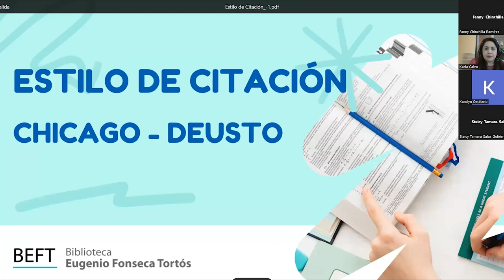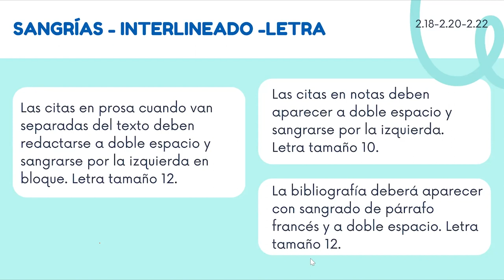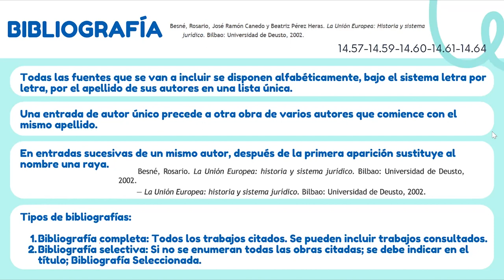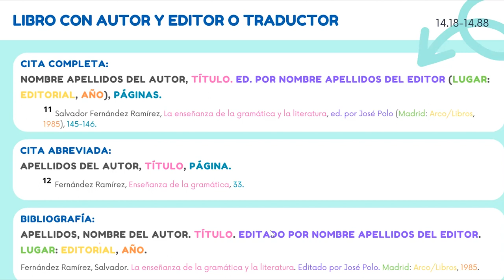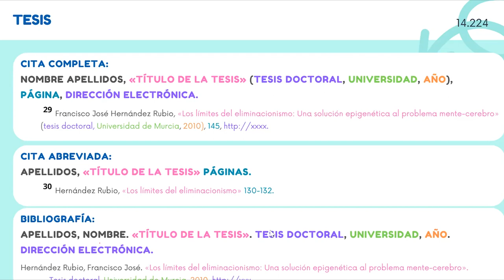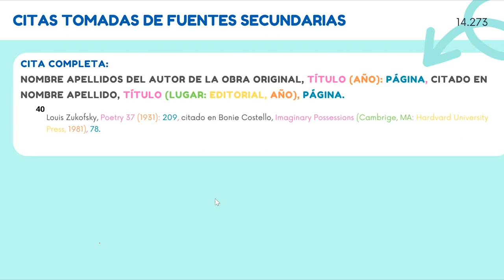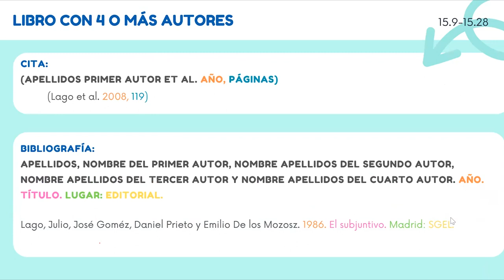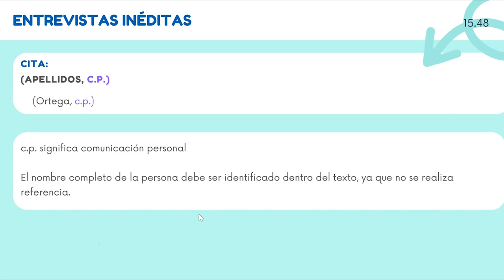Alfabetización Chicago Deusto